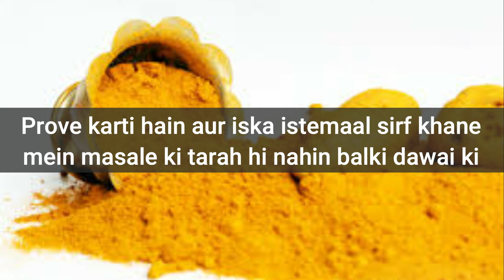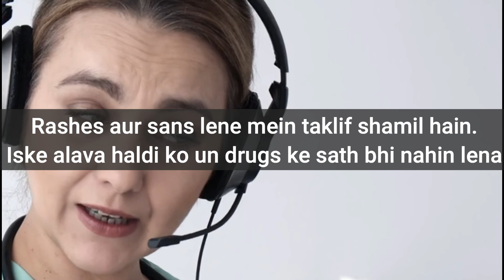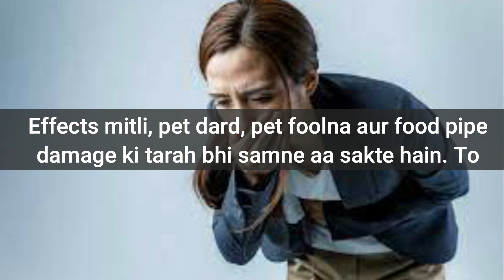Turmeric : Side Effects, Benefits & Dose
Serious Side Effects of Turmeric (Prevention Method)| How To Use  Turmeric
Turmeric is a popular spice known for its potent antioxidant and anti-inflammatory benefits. However, excess intake of the spice seems to do more harm than good. For instance,

 About Medsupervision
We are Medsupervision, a comprehensive online platform to take care of all your medical needs. Our mission is to provide the best answers to the patient's health-related queries. With our existing and upcoming services, our mission is to create more time for life and wellness in the healthcare industry, both for patients and healthcare experts.
Medsupervision was founded in 2020 in BITS-Pilani, Pilani campus, India with a collaborative effort of technical experts from Birla Institute of Technology and Science, Pilani, and other healthcare experts from Manipal, India. The idea of Medsupervision is rooted as a response to the increasing problems being faced by the patients around the globe related to unanswered medical queries. Various patients suffer from chronic diseases such as cancer, CKD, liver disease, BP, diabetes, heart disease. Such patients regularly face some abnormalities in their health and regularly face some minor doubts related to their diet, medications, values in reports, side effects, other abnormal symptoms, etc. It is not always possible, easy, and financially viable to pay (800-2000 INR) to book an appointment, travel (2-3 Hrs) to hospital, and wait for (3-4 Hrs) in the hospital to meet the doctor to clarify a small doubt. In such scenarios, if the patients are little web techie, they try to search for some related posts on google. Such posts are generally tricky to find, and they do not directly address the specific concern. If they are not comfortable with technology, they simply keep tolerating the issue until the next appointment or keep trying their own remedies. Such remedies put the lives of patients at stake as they are already suffering from some dysfunctioning of a vital organ. We aim to provide a user friendly and easy to use environment for the patients where they can ask all their health-related queries and can get a prompt response.

Special Message to Viewers
We want to tell the viewers the Medsupervision team cares for you and your valuable time. These videos are created to provide more clarity and information on medical filed and diseases. The information is explained very nicely and step by step for easy understanding of all viewers.
Thanks for your valuable time and reading the description. We hope that you liked the content in this video and other related videos. Please add a comment if you have something to share or some suggestions.